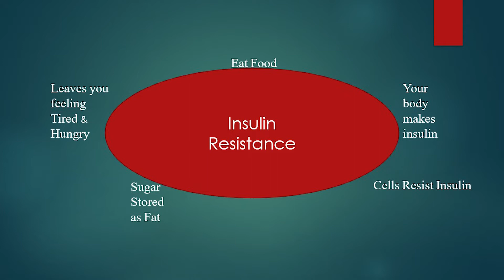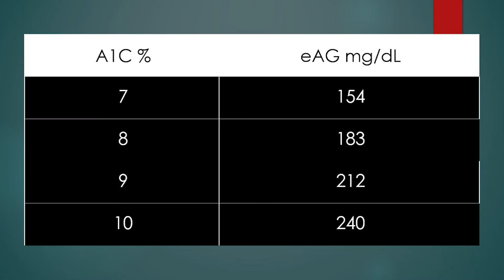Diabetes Education Series - Episode 1 - Introduction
In this video, Heather Kleitgen, BSN, RN, CDCES from Latham Medical Group introduces a new educational video series for people with diabetes and their caregivers.

Heather Kleitgen is a registered nurse and certified diabetes care and education specialist (CDCES). She received her Bachelor of Science in nursing from Maria College in Albany, NY, and proceeded to earn her CDCES certification. She is a member of the American Diabetes Association and the Association of Diabetes Care & Education Specialists. Heather has a passion for spreading awareness of the enormity of pre-diabetes and diabetes in the U.S. and globally.

She loves working with people with diabetes to help them understand they have the power to control the disease and lead a healthy life. As a diabetes specialist, Heather spends a lot of time teaching the basics of diabetes; however, she believes it’s really about communicating with the patient to find out where the person is, their personal health goals, and how the team can help them achieve those goals. Moreover, as a nurse, Heather’s whole perspective is to see the bigger picture, the person, their family, social settings, education, financial resources–all the things that influence a person’s life. She thinks getting to know and understanding all of those things helps patients and herself become a team.